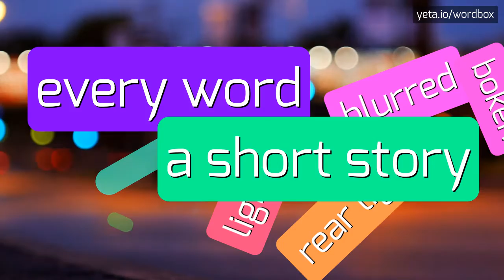NEWINGDEN - HOW TO PRONOUNCE IT!?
Watch how to say and pronounce "newingden"!